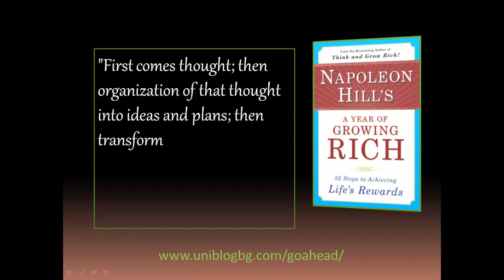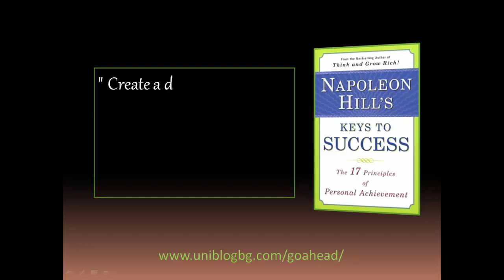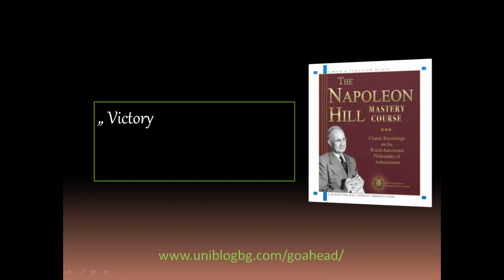Napoleon Hill - an Author, Lecturer, Advisor, Salesman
One of the most beloved motivational authors, known as a founder ot The Science of Success. He had a great influence on a big amount of people helping them develop their personal qualities and achieve their goals. His quotes inspire everyone who has decided to start the path to success and happiness.